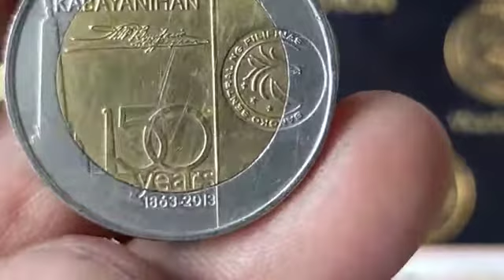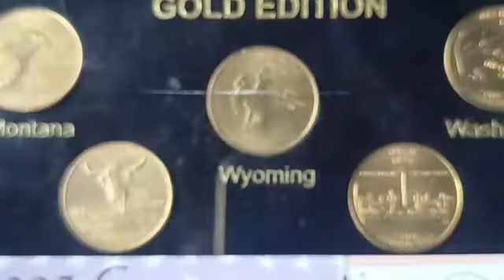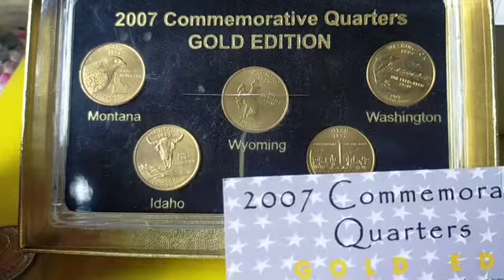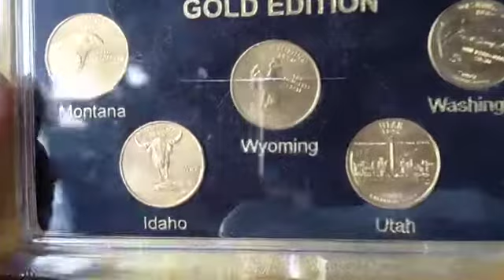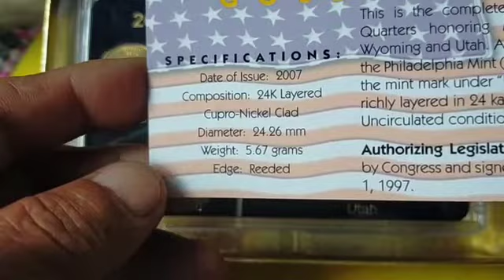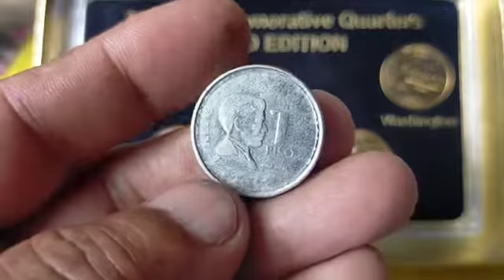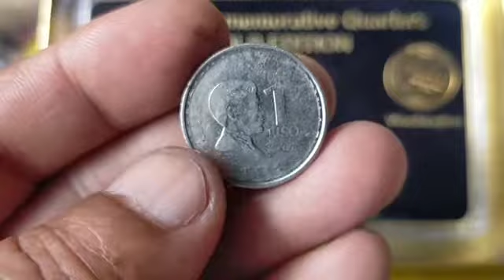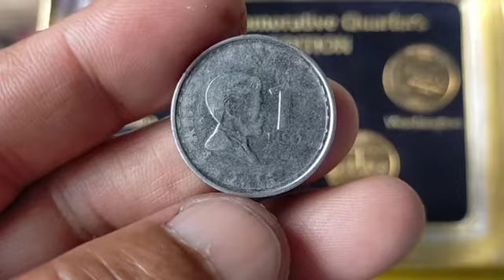,*Us-2007 Commemorative Quarter Dollar 🤑 (Gold Coins Edition)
/Gold coin collection of the day/pls watch/